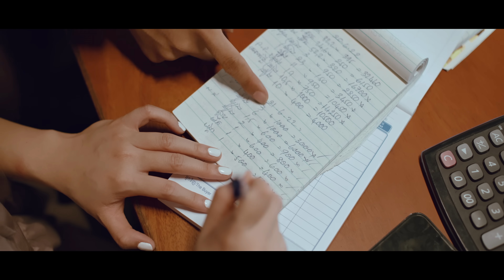[Official MV] Suly Pheng - ផែនទីស្នេហ៍​​ | The Direction - (feat. KZ)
TP003_Suly Pheng - ផែនទីស្នេហ៍​​ | The Direction - (feat. KZ) | [Short Film]

ARTIST : SULY PHENG
PRODUCER : KZ
CO-PRODUCER : M3RCY
ARRANGEMENTS : KZ, YOOCHUN CHEN
MIXING ENGINEER : KZ, M3RCY MASTERING ENGINEER : KZ
MELODY : SULY PHENG, KZ
LYRIC : SULY PHENG
RECORDING AT SRXMAI SOUND STUDIO, PHNOM PENH

MUSIC SOUNDTRACK : EUAN GRAY  "READY FOR LOVE (FEATURING.PHILIPPE JAVELLE)
SOUND DESIGN : KZ, SULY PHENG, M3RCY

STARRING : NITH EVO, REDLY.S, PRAK SAROU
PRODUCTION MANAGER : 18 MEDIA

PRODUCER : KHO.P
DIRECTOR : NAM THUNA 1ST ASSISTANT DIRECTOR : LEE ZZA 2ST ASSISTANT DIRECTOR : VG SOUPEN  SCRIPT WRITERS : YOOCHUN CHEN, LEE ZZA  DIRECTOR OF PHOTOGRAPHY : CHAI VIZION ASSISTANT DOP : CHAN THA ART DIRECTOR : YOOCHUN CHEN PROPS MASTER : SOK NEANG  GAFFER & LIGHTING CREW : BAN VIRAK & TEAM  EDITORS : CHAI VIZION , THUNA  COLORIST : CHAI VIZION

GRAPHIC DESIGN : BREAD DESIGN MEDIA
MAKEUP AND HAIRSTYLIST : BOSIBA TEAM BEHIND THE SCENES : NEANG

PROJECT COORDINATORS : SOPHEA SUT, CHI PURPLE, THAI-P

ENG LYRIC TRANSLATOR: MAM PANGNARITH, KATE
THANKS TO : DIRTY PAWS

Verse1. ខ្លួនហាក់ស្រាលដូចក្រាលចិត្តនឹកចរណៃ
ទ្វីបលោកដេញថ្លៃ ប្រល័យវេលាក្បែរអូន
ភ្លៀងហើយថែមបើកថ្ងៃ កាឡៃធាតុពិតខ្លួន
ដូចបាត់ពាក្យជួន ស្ទួនឃ្លាកាព្យ

Pre. ក្រែងអូនធ្លាប់សច្ចា ថ្ពក់ដៃសន្យា កុំណាចោលគ្នា
ម្ត៉េចសុខចិត្តនៅកំព្រាហើយ គាំពារសម្ងំម្នាក់ឯងបែបនេះ

chorus. ម្ត៉េចស្ងាត់បាត់សម្លេងស្រីមិននិយាយ មិនស្រដីវាចា អូនត្រៀមចង់ទៅណា ប្តេជ្ញាឆ្លើយបានទេ
មាសមេថាធ្លាប់ចង់មានគ្រួសារ  អូនជាម៉ាក់ហើយបងជាប៉ា  ពាក្យដែលធ្លាប់សន្យា ជីវ៉ាកប់ទុកក្នុងខ្យល់

Verse2. ផែនទីស្នេហ៍ ថ្អូញថ្អែរវង្វេងគោលដៅ សូរិយាសោកសៅ ស្រែកហៅឈ្មោះអូនមកវិញ
គិតដល់គ្រាផ្តើមស្នេហ៍ រាប់ថ្ងៃខែក្បែរស្ងួន
រាប់ដឹងចំនួនតែគ្មានចម្លើយ

Bridge: ទប់ទឹកភ្នែកខ្លួនឯងមិនជាប់
ទោះបីចង់ឃាត់ក៏វានៅតែស្រក់ហូរ  បើសិនជាបងអាចផ្លាស់ប្តូរ ហើយបន្តសុំអោយអូនវិលត្រឡប់